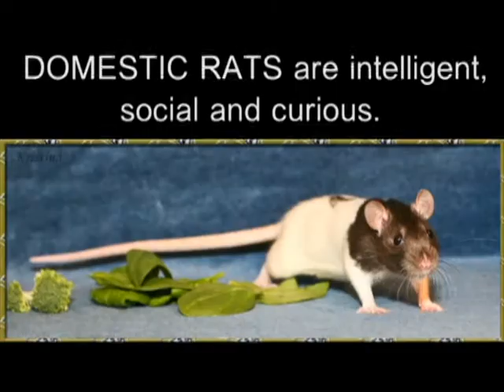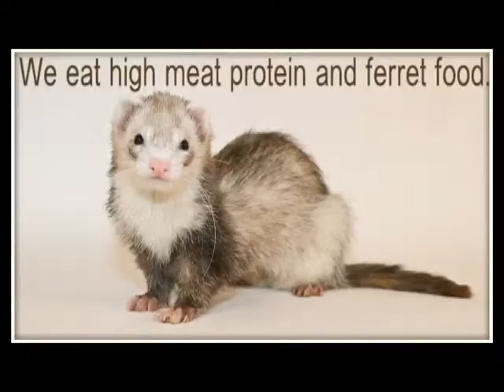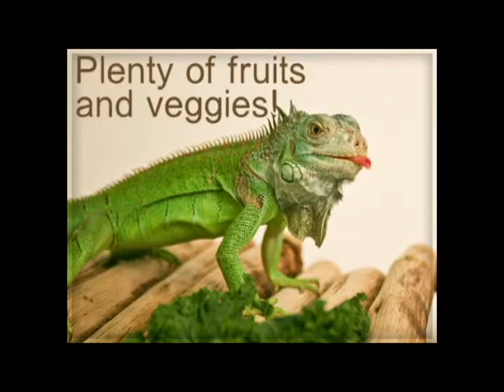Small Mammals & Exotics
Here at the MSPCA at Nevins Farm we have quite a variety or small mammals and exotics for adoption!  Produced by Kristina Ehrsam.